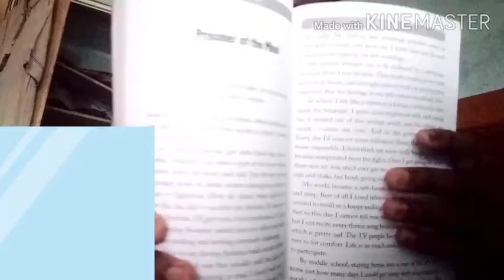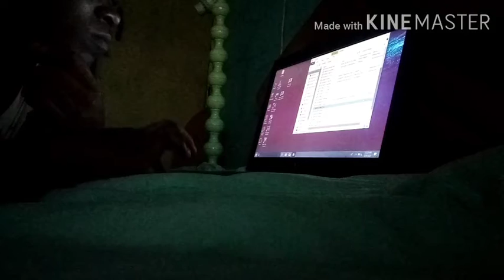My Simple Saturday Evening Routine.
I don't really do much on Saturday evenings so this video is really short.

Thank you all for your never ending support.

Love all of you so much❤
Remember you're gorgeous forever❤